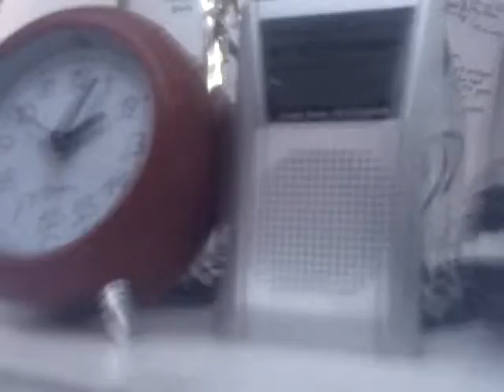4KZ Radio Weather Forecasts #62 and #63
13th September 2014
2pm Weather Forecasts